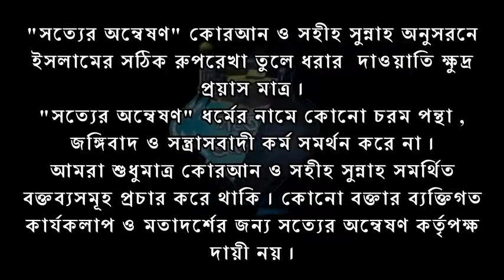খুৎবাতুল জুমু'আহ | ইবাদতের স্বাদ বৃদ্ধির উপায় by আব্দুল্লাহ আল মারুফ